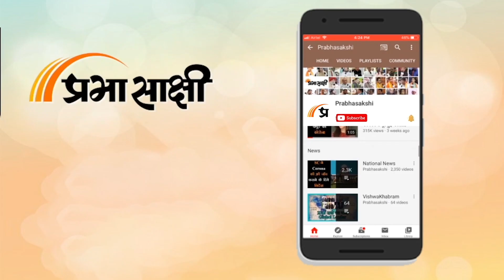Pakistan के विदेश मंत्री से दो बार Jaishankar ने की मुलाकात, Cricket संबंध फिर शुरू करने पर बनी बात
EAM S. Jaishankar और उनके पाकिस्तानी समकक्ष Ishaq Dar के बीच मंगलवार शाम से दो मौकों पर अनौपचारिक बातचीत हुई और उनमें से एक में India-Pakistan Cricket Relation को बेहतर बनाने के तरीकों पर चर्चा हुई। राजनयिक सूत्रों ने यह जानकारी दी।

O:00 एंकर
0:15 जयशंकर की पाक यात्रा पर समाचार रिपोर्ट